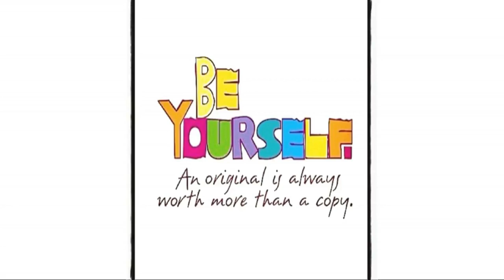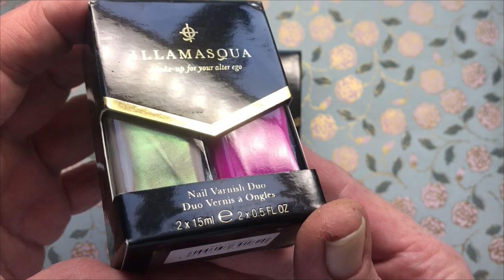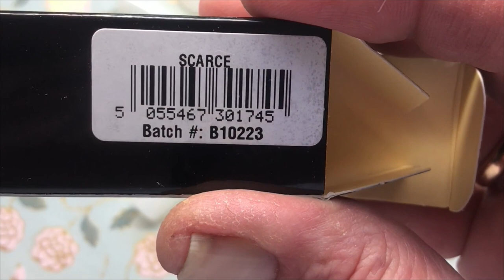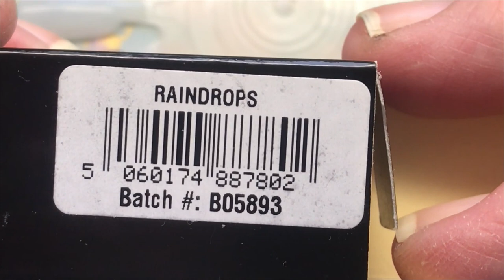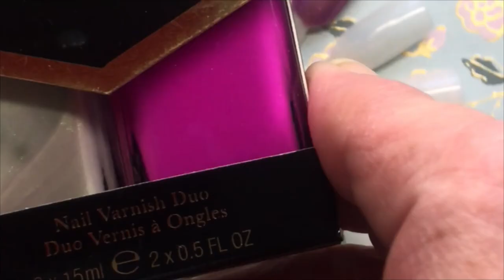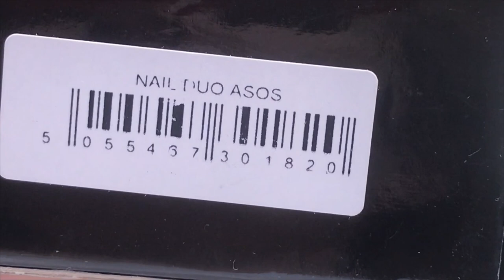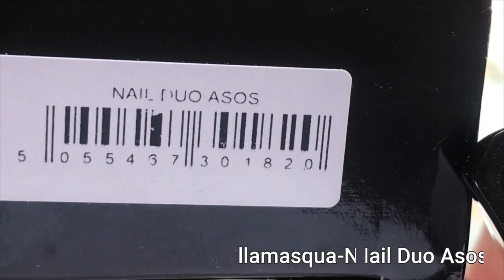Nail Polish Haul | Illamasqua-Essie-OPI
Hi Nice People today i am happy to show some polishes that i have wished
for , for years !! including an Essie and OPI ..

All content in this video is my own and bought by myself-All opinions are
my own and the video is for entertainment only.
Tiziana